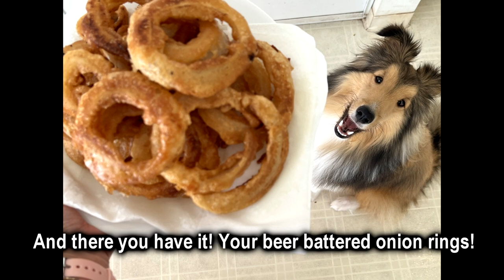PUPDATE #73: Bailey’s VLOG - Cook With Me! Beer Battered Onion Rings!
Bailey helps to make beer battered onion rings!

In case you missed it, here is a link to a playlist of previous PUPdates: